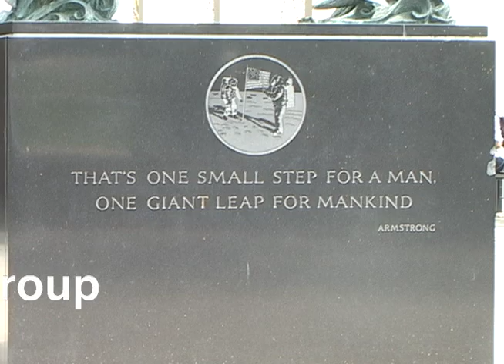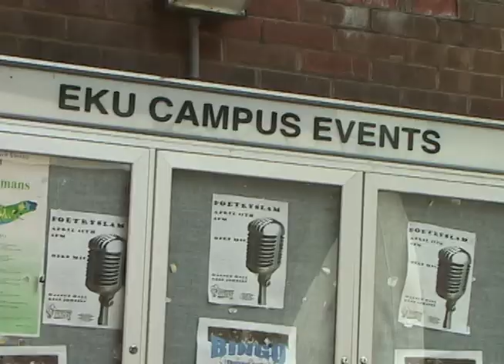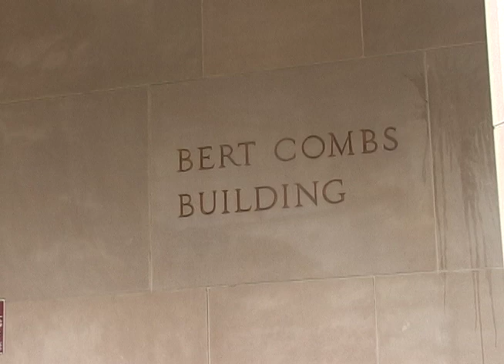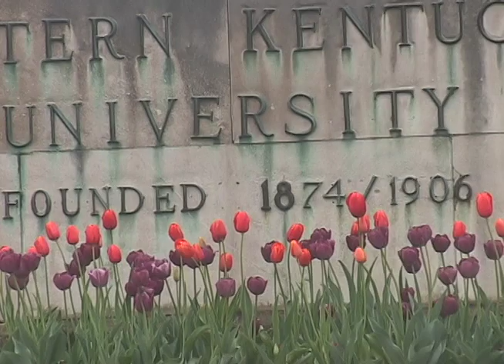A Tour of the Campus Beautiful